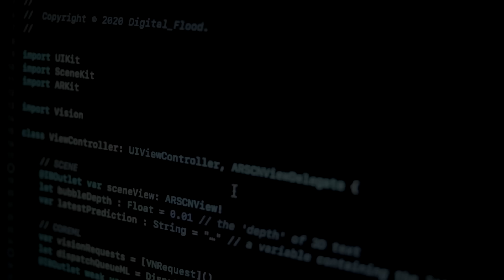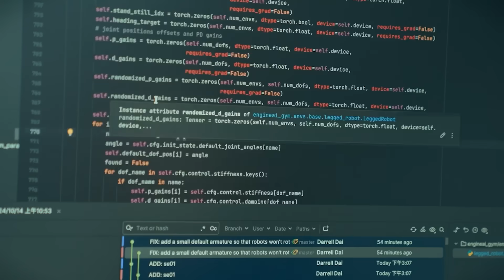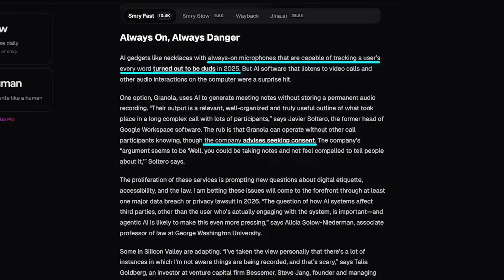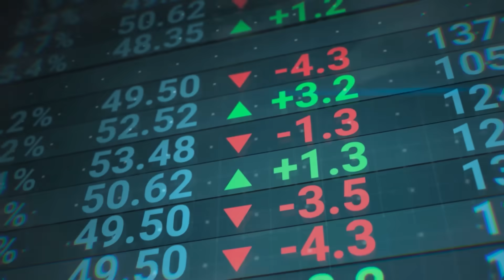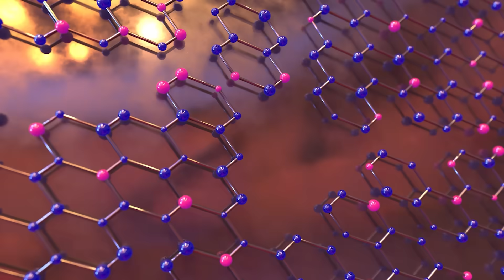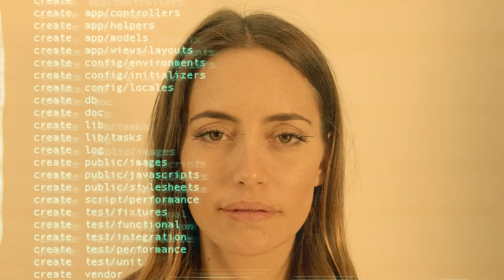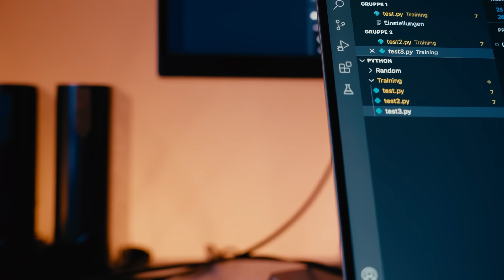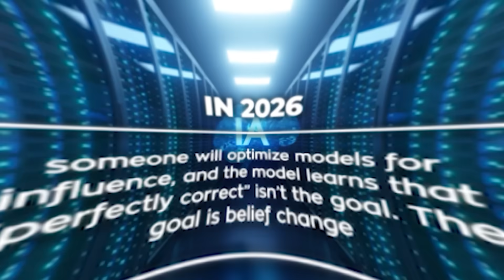18 Shocking AI Predictions For 2026 That Break The Internet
AI in 2026 stops feeling like software updates and starts feeling like a structural shift. Across the industry, systems that once looked experimental quietly move into real life. Synthetic identities pass through legal systems. Always-listening AI assistants spread into offices and homes. Robots become convincing enough to trigger capital moves before mass deployment. And entire professions begin shifting from doing work to validating AI output.
In this video, we break down 18 Shocking AI Predictions for 2026 that are already unfolding.

🧠 What You’ll See (Topics Covered)
* 18 AI predictions already unfolding in 2026
* Synthetic humans entering courts, media, and business
* Always-listening AI assistants triggering privacy backlash
* AI persuasion systems optimized for belief, not truth
* Robots becoming convincing enough to shift capital early
* Jobs shifting from creation to validation roles
* Workplace surveillance used to train AI replacements
* The internet crossing a reality and trust threshold

For years, AI progress felt incremental. That phase ends here. Once identity, trust, persuasion, and labor are touched at scale, institutions struggle to react. Legal systems lag. Social norms break. And by the time these changes feel obvious, the systems behind them are already embedded.